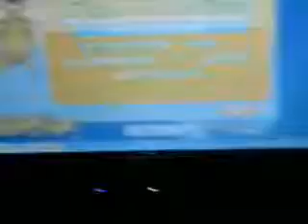Regional Science High School III on July 11, 2011 (Part 3)